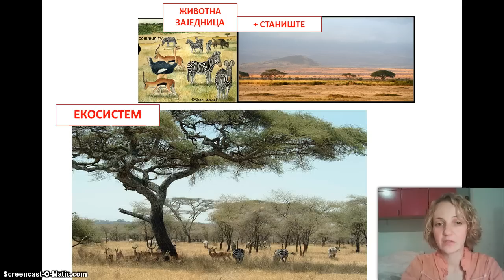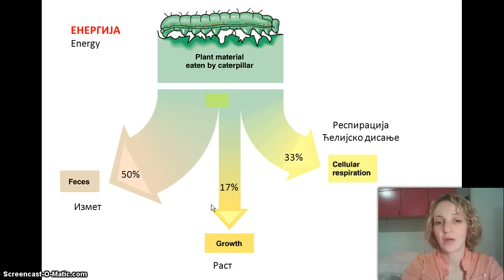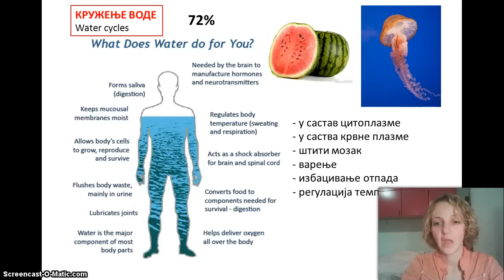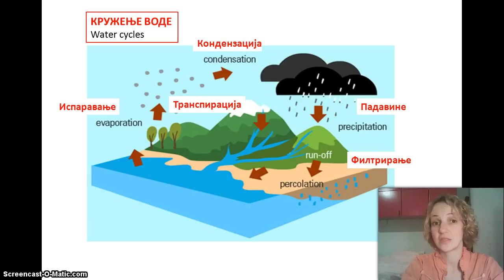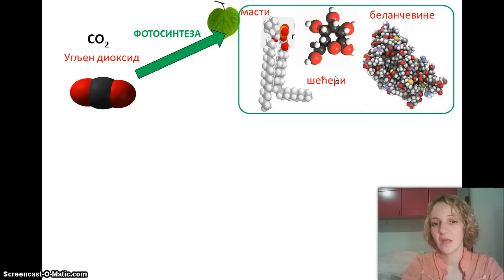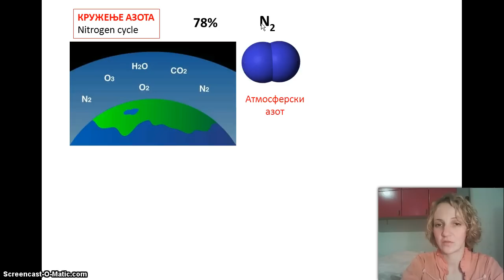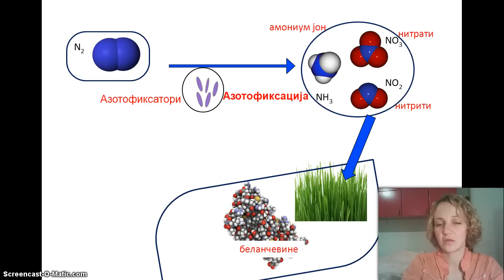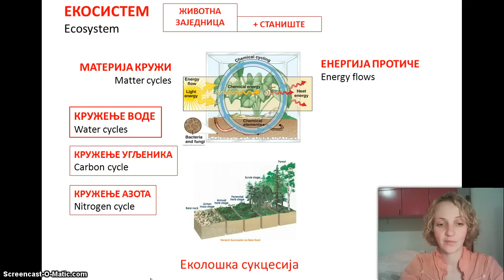Izokrenuta učionica -- Ekosistem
Видео предавање о екосистему- како протиче енергија , а кружи материја